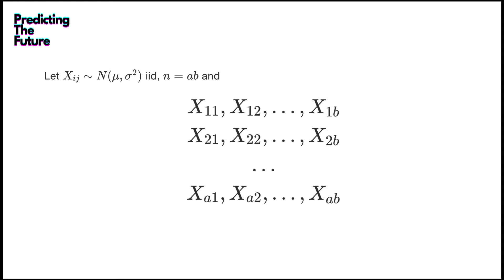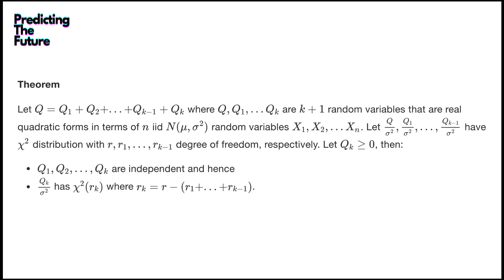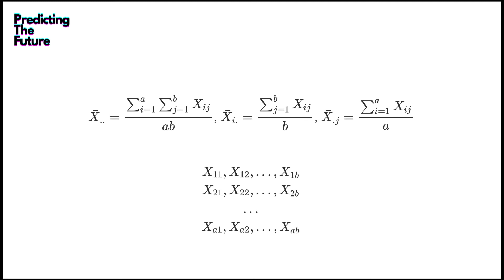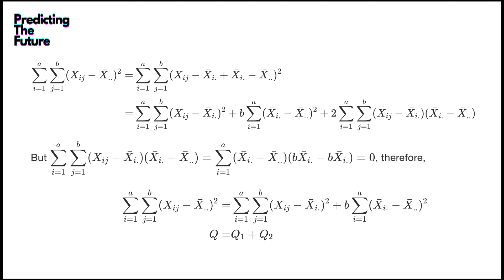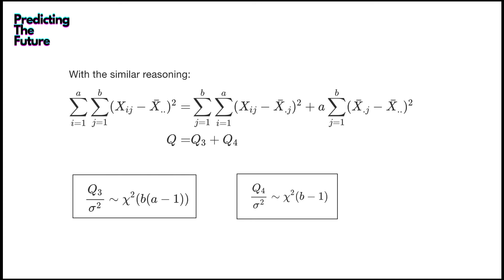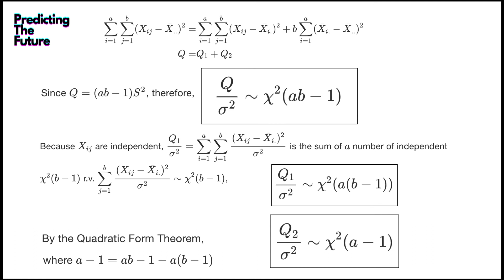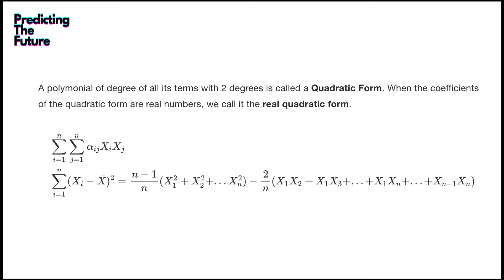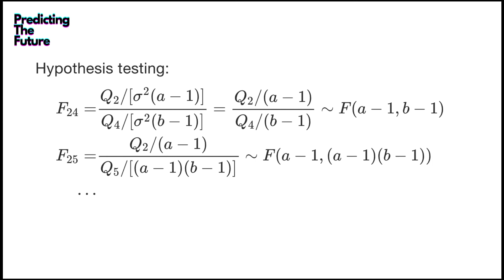How effective are the vaccines? Quadratic Forms and Statistical Inferences on Normal models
If you are going to take the vaccine, which vaccine should you take? There are dozens of vaccine companies, how can we use the data of those clinical experiments conducted to decide whether all vaccines have the same effectiveness?

We’ll introduce the Quadratic Form Theorem of Normal models and construct F distribution statistics.